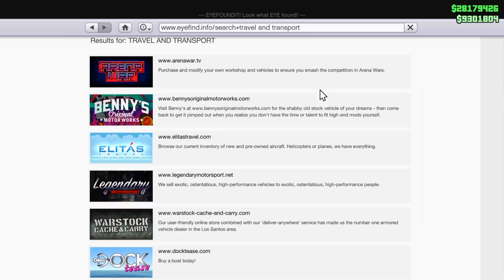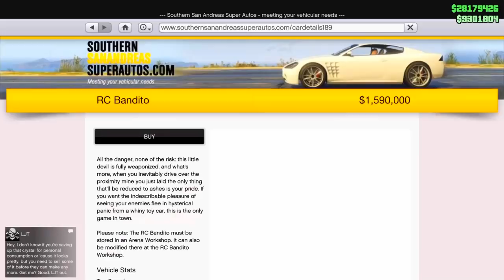GTA 5 Online - 5 Dakikada 901.000$ Para Kasma Yöntemi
gta 5 online 2 dakikada 901 bin dolar para kasma ve araba kopyalama videosu çektim.
Selamlar hemen aşağıdaki linkten para paketlere ulaşabilirsiniz;
🥊 PARA PAKETLERİ İÇİN:

🥊 PlayStation Topluluk: YouTube Kenan Karanfil

Evet arkadaşlar bugün kü video muzda gta 5 online para kasma gösterdim. Size nasıl hızlı ve kolay bir şekilde zengin olacağınızı gösteriyorum. Umarım işinize yarar faydalı bir video olmuştur.